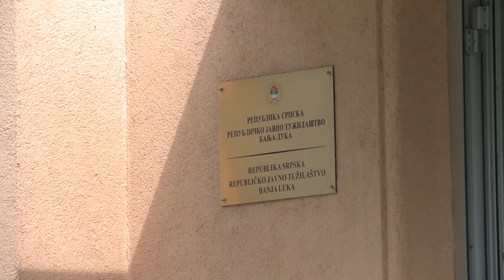Uhapsen Benedi Djukanovic (TV BN 2019) HD